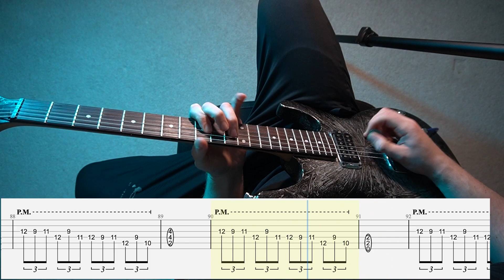Metallica – For Whom The Bell Tolls POV Guitar Cover | SCREEN TABS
Need something tabbed? Use my transcription service!

Beginner guitarist? My POV guitar course for beginners has everything you need

Shop at Guitar Center via this link to support me!